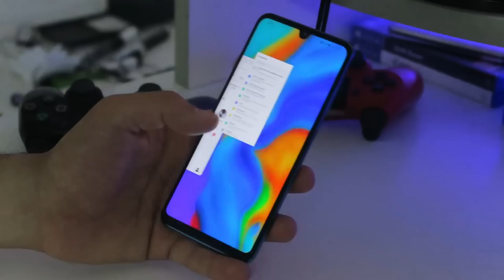لازمك تشوف الفيديو هذا قبل ما تشري P30 Lite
Huawei P30 lite  (tunisie) unboxing and review

Team :
Yassin Ellouz
Amir Karra
Muhamed Ghannouchi
Muhamed Kchaou